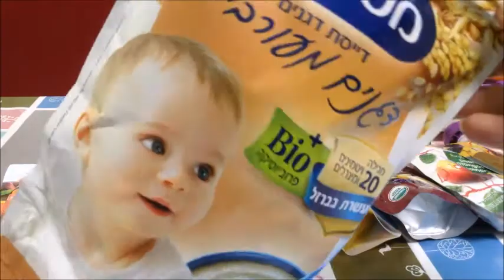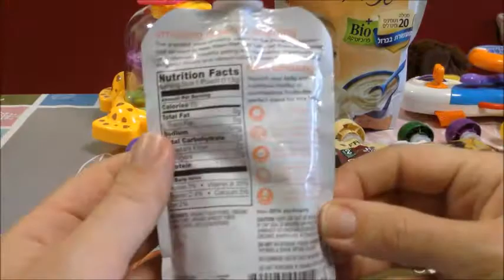Нам 6 месяцев.Six months old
Нам 6 месяцев
Мои инстаграм: @pafnatural